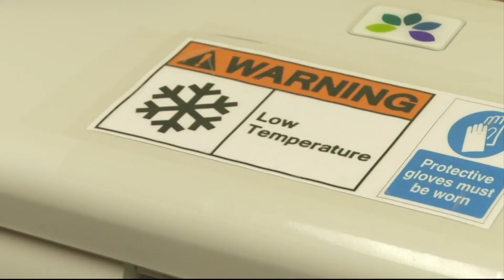Doctors Vaccine | Cronkite News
Primary care physicians are just starting to be able to get COVID vaccine doses for their patients. (Video by Abby Vaerewyck/Cronkite News)